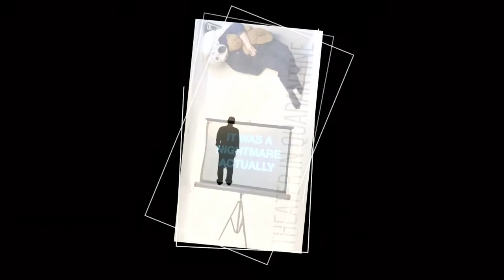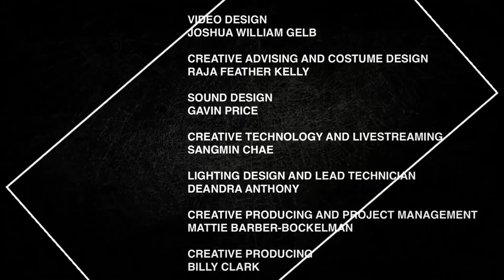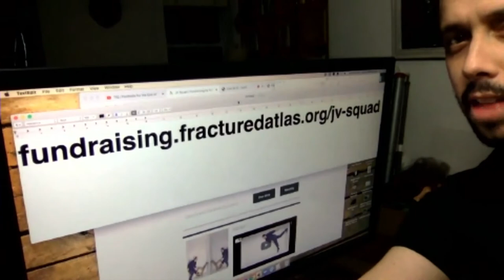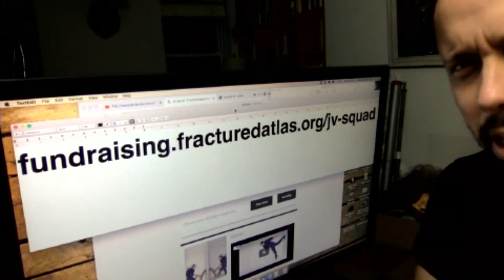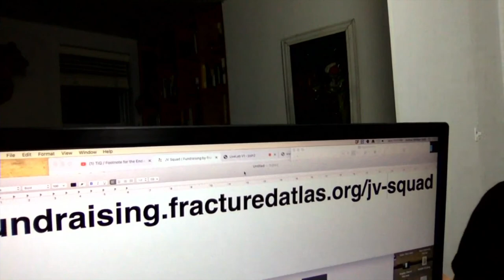Mute Swan Second Performance with CultureHub on Monday 16 November 2020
CultureHub and La MaMa present a performance of Mute Swan livestreaming on the global, commons-based, peer produced HowlRound TV network at howlround.tv on Monday 16 November at 4 p.m. PST (San Francisco, UTC -8) / 6 p.m. CST (Chicago, UTC -6) / 7 p.m. EST (New York, UTC -5) AND AT 6 p.m. PST (San Francisco, UTC -8) / 8 p.m. CST (Chicago, UTC -6) / 9 p.m. EST (New York, UTC -5).

CultureHub and La MaMa present Mute Swan, produced by CultureHub and La MaMa in association with Theatre in Quarantine.

Mute Swan is to be known as a ‘Future Myth’ about identity, distraction, courage, and love. Written, directed, and performed now - for later. Performed live from CultureHub by Chris Bell, Mute Swan is written by Pulitzer-prize finalist Madeleine George and created by McLaughlin in collaboration with Raja Feather Kelly, Joshua William Gelb, and Chris Bell. Theater in Quarantine is an online performance laboratory dedicated to the exploration of the theatrical experience inside the digital space directed by Joshua William Gelb and Katie Rose McLaughlin.

Mute Swan is being developed in CultureHub and La MaMa’s Experiments in Digital Storytelling Program.